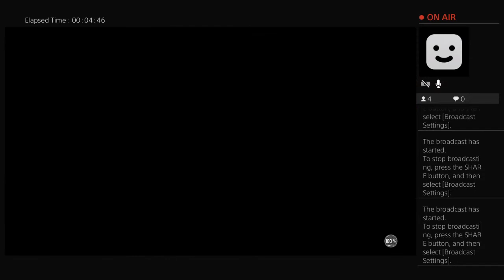TO0 EASY vs Miami Vice II